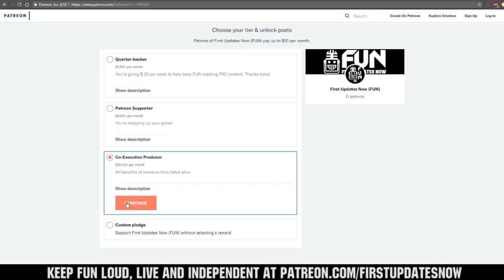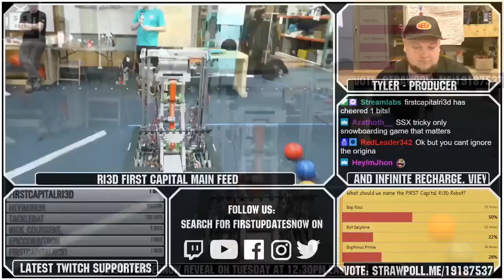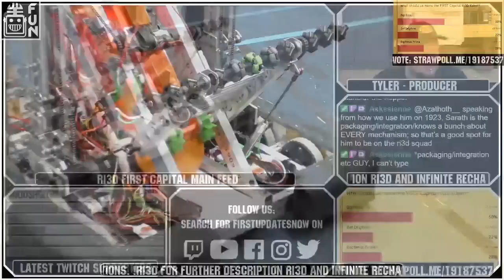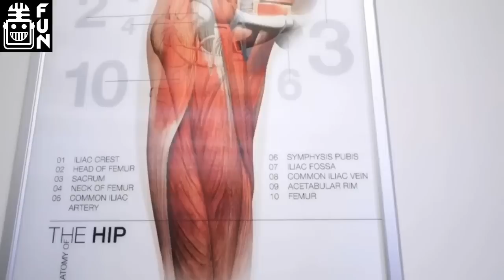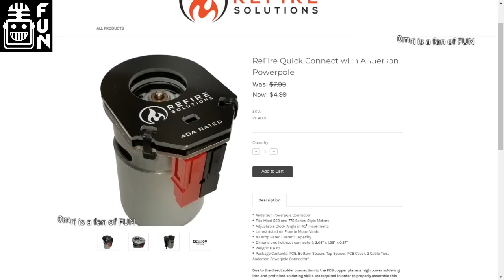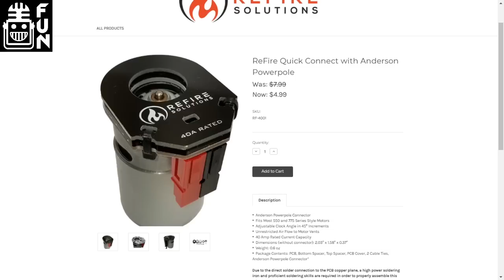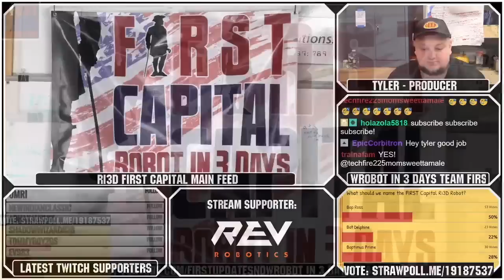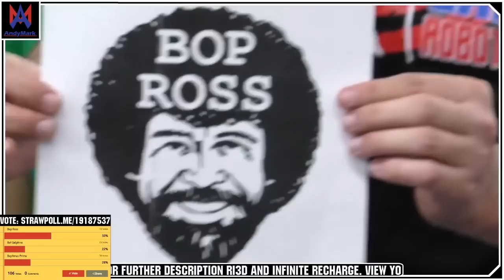Robot Reveal Show - FIRST Capital Ri3D - First Updates Now